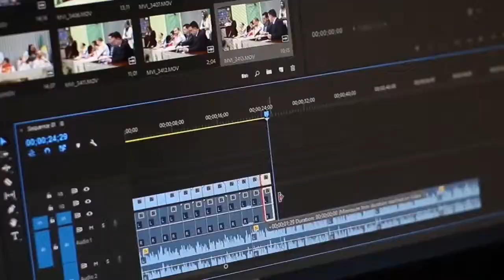জমিতে কৌটো বোমা ফেটে গুরুতর যখম চার শিশু।